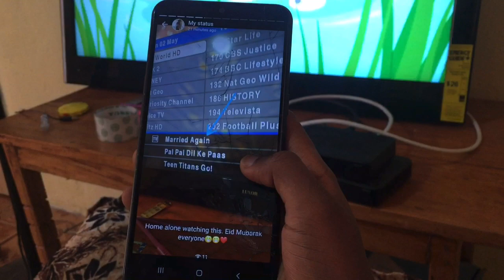Celebrating Eid in a village in Makeni (Sierra Leone) away from family and with no friends around ✨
Hello everyone 🤗
Long time ehn? Well I'm back nw

😘XOX

Song: Siesta
Video Link: https//youtu.be/ElcYNWxc6ZA

Song: Go
Video Link: https//youtu.be/ea-43s-80xY